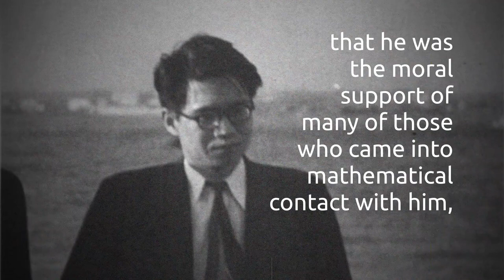Yutaka Taniyama 谷山 豊 [MMV] - Stay With Me - Miki Matsubara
Yutaka Taniyama (12 November 1927 – 17 November 1958) was a Japanese mathematician known for the Taniyama–Shimura conjecture.

Taniyama was best known for conjecturing, in modern language, automorphic properties of L-functions of elliptic curves over any number field. A partial and refined case of this conjecture for elliptic curves over rationals is called the Taniyama–Shimura conjecture or the modularity theorem whose statement he subsequently refined in collaboration with Goro Shimura. The names Taniyama, Shimura and Weil have all been attached to this conjecture, but the idea is essentially due to Taniyama.